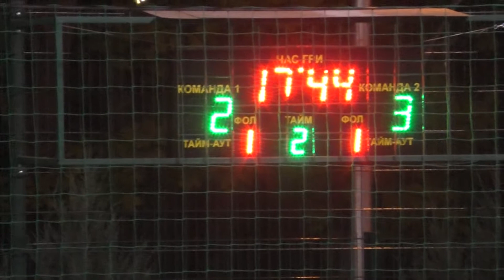3 КХ 11 Ника Нова Мирасум